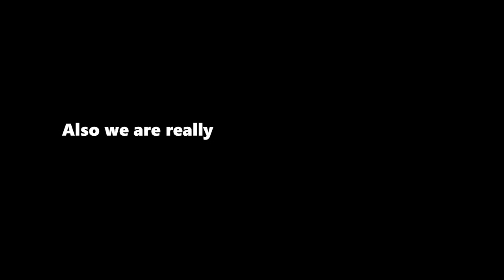Growtopia Talent Competition ENTRY !!! ( 5DL PRIZE !!! )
So if you have talent in real life and you wanna win 5dls make sure to record and send the video to my email
If you have trouble sending it to the email you can also upload the video to youtube with title: Torrable talent competition entry